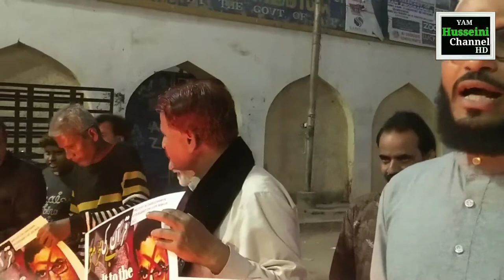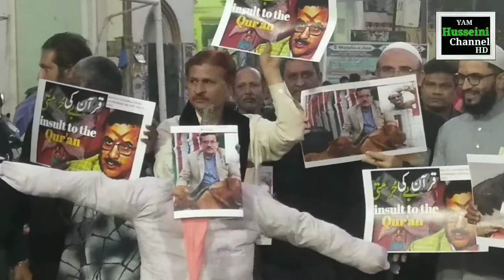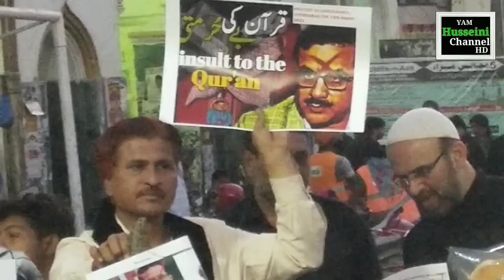Hamed Hussain Jaffery sahab Protest against waseem Rizvi and Shia at Darulshifa hyderabad india